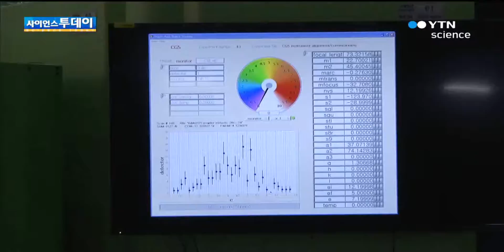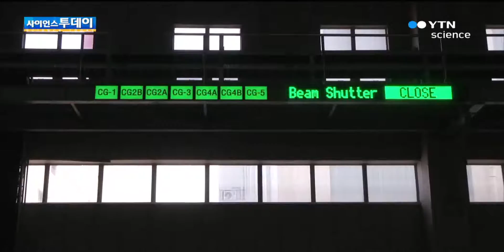원자력 기술 유럽시장 첫 수출